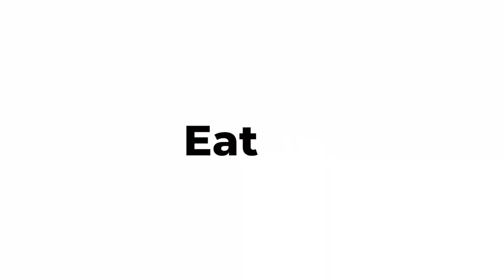Mt. Kulago (The Hummingbird Mountain) | No Weekend Wasted | Vlog | HD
🎉 WELCOME TO MY VLOG GUYS 🎉
I really had so much fun with my 2nd solo hike, I met a lot of friendly people.